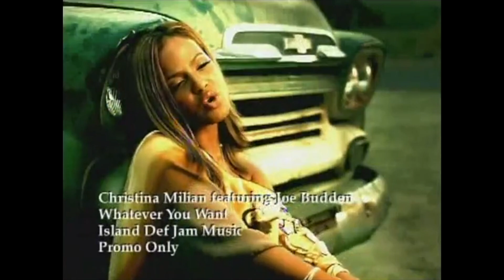Christina Milian feat. Joe Budden : "Whatever U Want" (2004) • Official Music Video • HQ Audio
• Official Music Video • HQ Audio • Subtitle Lyrics Option • Standard Volume Level • Lyrics Transcript Provided Below •

The source video I used to create this one is
That was the best-quality upload of this music video I could find online which included the full video picture and was not cropped. There is an official upload of this music video, and it has a superior picture quality to this one, but has its video picture heavily cropped, and it also does not have the highest audio quality. It also does not have the optional subtitles for the lyrics.
The source video I used to create this one had had its picture horizontally stretched so that everything appeared too wide, so I have used special software to unstretch it. I have replaced the audio track with a high-quality one, and this involved speeding up the footage slightly, as it was running a bit too slow compared to the HQ audio track I am using.

This music video uses an edited version of the song which is not available for sale, so in order to create a high-quality audio track for it, I have taken the single and removed three passages of music from it, so that it has the same edits that occur in the video version of the song. These three cuts occur at the 0:12, 3:19 and 3:44 time-points in the above video. The ending is a fade-out which occurs earlier than the fade-out which occurs in the single.

I have also cropped the edges of the video picture, just enough to clean them up. I have also upscaled the resolution from 480p to 1080p, as this increases the bitrate, which slightly improves picture quality at all the different resolution settings the viewer can select and also allows for the highest quality audio, but please be aware that playing it at the 1080p setting is not going to make it look as good as a true 1080p video. I have also added optional subtitles for the lyrics.

This song was written by Bradley Spalter, Lambert Waldrip II, Aleese Simmons, Andre Mortion, Khaleef Chiles, James Banks, and Henderson Thigpen. The Wikipedia page for the song also has Joe Budden as one of the writers, but the credits in the liner notes of the single and album do not. This track was produced by Bradley & Stereo, and was released in 2004. According to Wikipedia, this single reached No. 3 in Belgium, No. 9 in the UK, No. 13 in Scotland, No. 16 in Ireland and the Netherlands, No. 27 in Switzerland, No. 32 in Italy, No. 51 in Germany and Romania, No. 62 in Austria, and No. 100 in her native USA.

An official presentation of the lyrics to this song is to be found printed in the CD booklet for the 2004 album "It's About Time", and a nice large picture of the relevant page can be seen
However, that presentation is not very accurate, particularly for Joe Budden's rap, and the same thing goes for the transcripts I have seen on lyrics websites. Presented as a pinned comment below and as optional subtitles in the video is my own transcript of the lyrics, for which I have used that official presentation as a guide. Unfortunately I have not been able to figure out what the correct lyrics are for some of the rap, so I have had to make a best guess at some of it, and I very much doubt that it is all correct.